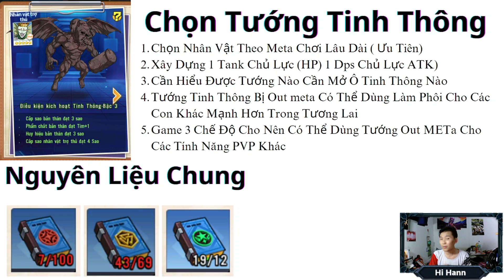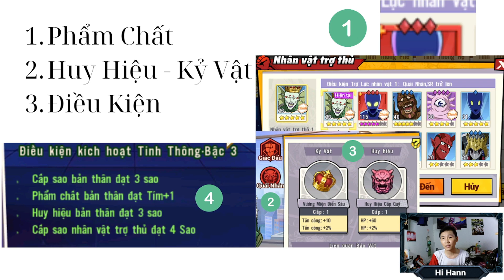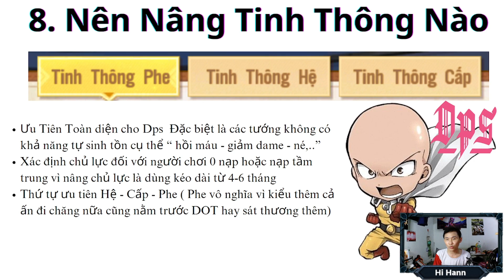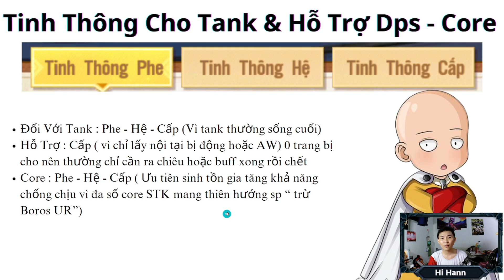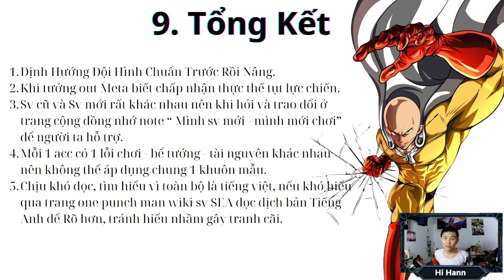HƯỚNG DẪN TÍNH NĂNG TINH THÔNG NÂNG CAO - One Punch Man The Strongest